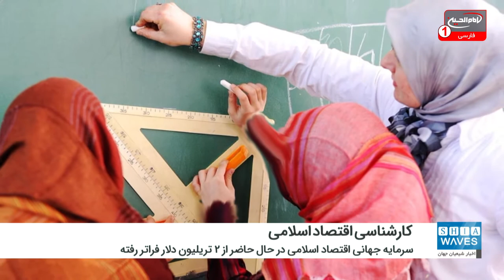راه اندازی اولین دوره کارشناسی اقتصاد اسلامی در دانشگاه بیرمنگام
دانشگاه شهر بیرمنگام از راه اندازی اولین دوره کارشناسی اقتصاد اسلامی در انگلیس خبر داد.
سرمایه جهانی اقتصاد اسلامی در حال حاضر از 2 تریلیون دلار فراتر رفته و انتظار می رود تا سال 2023 به 3.8 تریلیون دلار برسد.
«شایسته مقدم»،سرپرست این رشته دانشگاهی گفت: این دوره در یک زمان بسیار مهم در تاریخ ما آغاز می شود.
وی افزود: با چالش های همه گیر و اقتصادی کنونی،  نیاز فوری به تجدید نظر در مورد جایگزین کردن اقتصاد مبتنی بر بهره با اقتصاد اسلامی وجود دارد.
اقتصاد اسلامی در قرن 20 به عنوان ابزاری موثر برای تأمین مالی توسعه در سراسر از جمله در کشورهای غیر مسلمان مطرح شد.
اقتصاد و امور مالی مطابق با موازین اسلام از نظر روش های کلیدی با بانکداری متعارف متفاوت است که مهمترین آن تفاوت ها ممنوعیت اخذ سود و سرمایه گذاری در شرکت های سازگار با اخلاق است.
مدرس ارشد در دانشکده تجارت دانشگاه بیرمنگام در این باره گفت: اقتصاد اسلامی از برخی ابزار برای اطمینان از توزیع عادلانه ثروت و منابع  و دسترسی به اهداف توسعه پایدار سازمان ملل و حصول اطمینان از فرایندهای اخلاقی و پایدار در تجارت و امور مالی استفاده می کند.